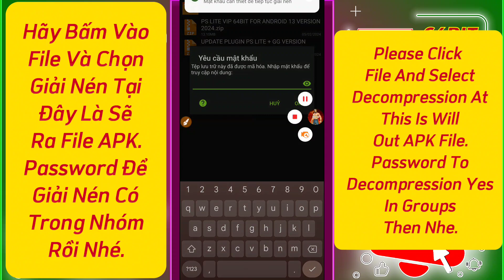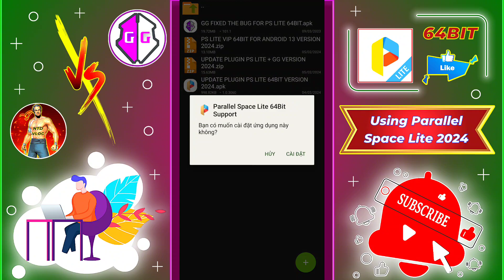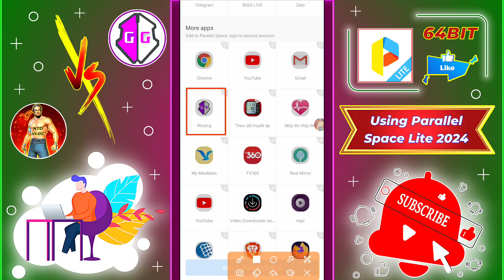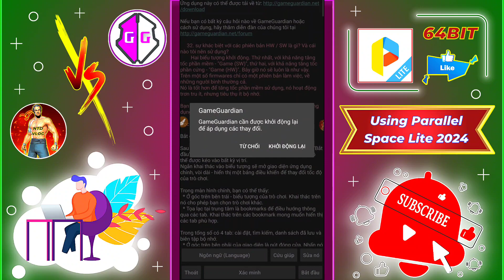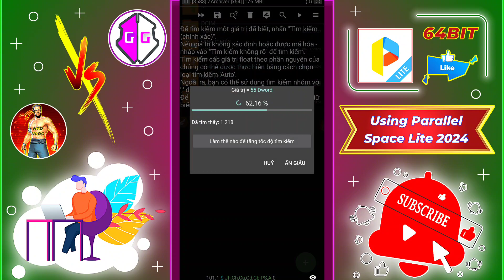Game Guardian Android 13 | Game Guardian Parallel Space | Game Guardian Not Root 2024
📢 This Video Shows How To Install And Use Latest Version Of Game Guardian Without Root. The GameGuardian Is An Application. This Game Guardian Latest Version Is 101.1. In This Video I Show How To Download Official GameGuardian And How To Use Game Guardian Without Root. I Don't Want to Bait you or ask you to do anything like me. And I Don't Promise, I'm Not Responsible Or Guarantee Anything When You Follow It.
Chapters:
00:00 Intro
00:18 Unzip Files
00:31 Install Game Guardian
01:25 Install Plugin PS Lite
02:08 Open Parallel Space Lite
02:46 Important Note
03:57 Important Note ZAchiver
04:31 Facebook Account Login
05:04 Outro